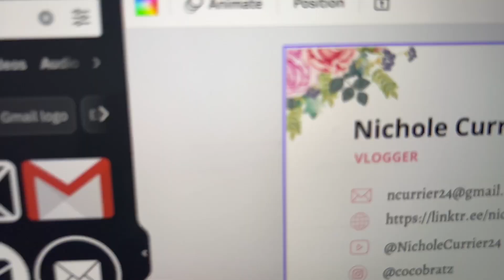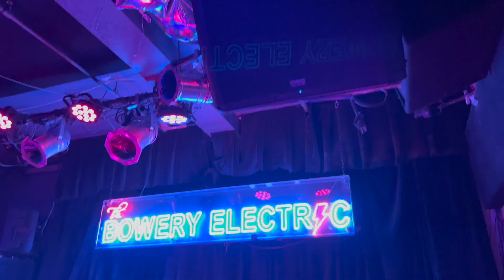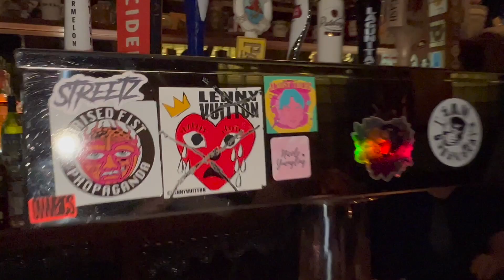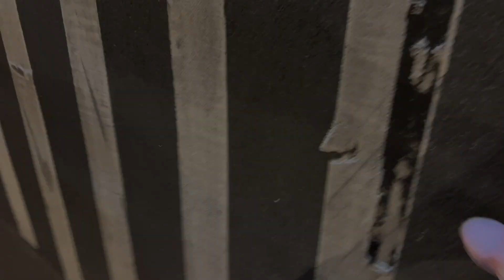VLOG | Ian McFarland's Concert at The Bowery Electric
Hi loves! I spent a few days in the city with coco and Ian so you know I had to vlog it! I hope you loves like it!